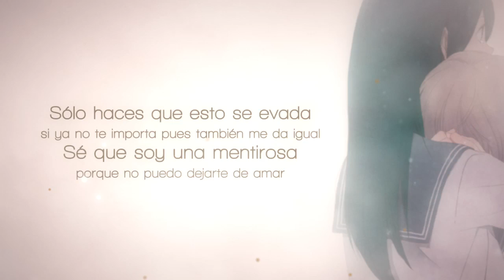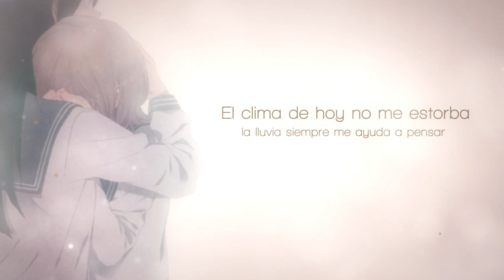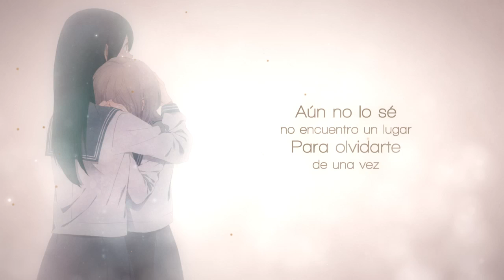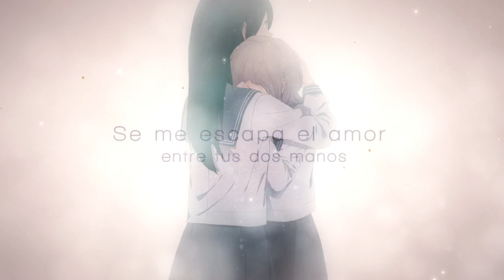「Ama no ☆ Jaku 」 Piano Arrange 【 Yaku + Holly 】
• v o i c e s :

♦ Holly: H E R E

• c o m e n t :

SE ME HIZO CANTAR ALGO SUPER BELLO CON LA YAKU BB ♥
Ojalá les guste mucho, nos pusimos super gays y lo grabamos ahora que vino a mi casita

• c r e d i t s :

♦ Mastering: THD

♦ Mixing & Lyrics: HollyCraap

♦ Tuning & Timing: Yaku

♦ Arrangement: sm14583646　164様